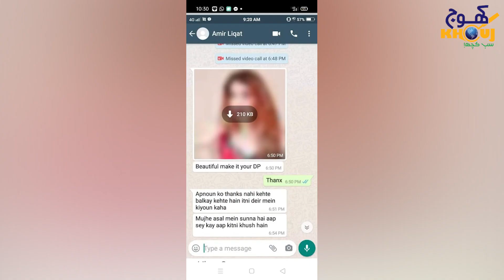Aamir Liaquat Choti Umer Ki Larkion Se Shadi Kyun Kartai Hain?| Hania Khan |Dania Shah | Khouj Dunya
Aamir Liaquat Choti Umer Ki Larkion Se Shadi Kyun Kartai Hain? | Hania Khan Ny Sach Bata Diya | Syeda Dania Shah | Syeda Tuba Amir | Bushra Amir | Khouj Dunya